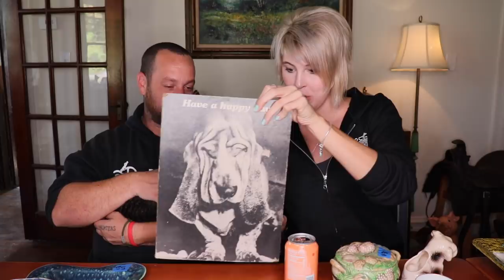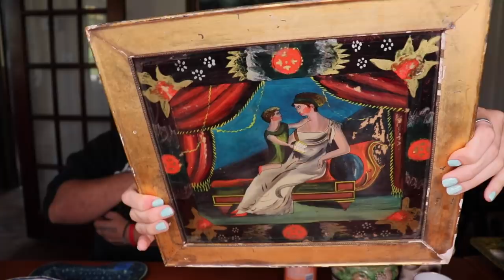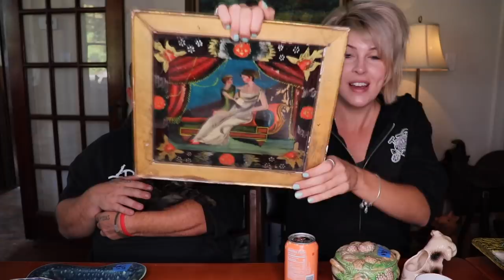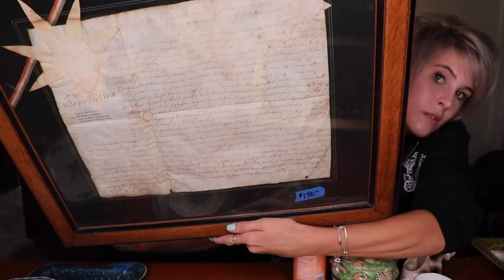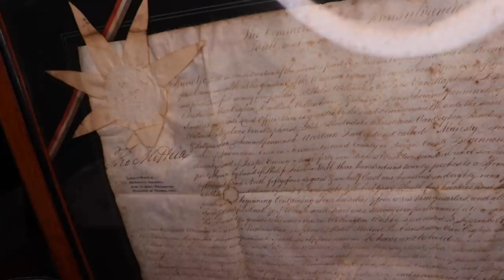Our $795 Estate Sale Haul | How much will we make on eBay? | Reselling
Andrew and I spent $795 at a nearby estate sale. This is everything we bought and what we can expect to make on eBay.

--OUR CHANNELS--